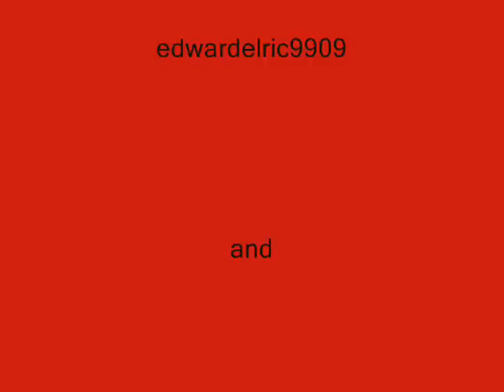Sonic Riders Red Flag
A Sonic Riders AMV with the song Red Flag by Billy Talent...I know...I',m obsessed. A REALLY big thanks to edwardelric9909 and firejetsrok for inspiring me! Check their vids out!